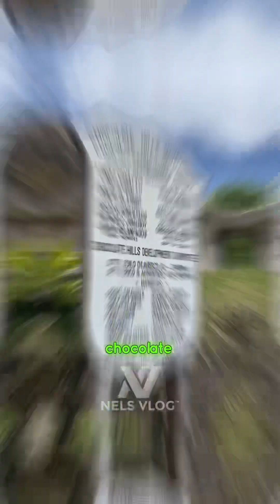Chocolate Hills in Carmen Bohol| Nels Vlog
This is one of the famous tourist attractions in Bohol province of the Philippines